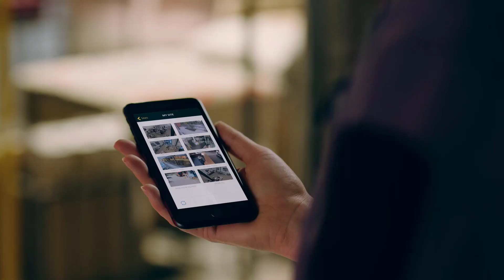Axis Company Video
我們提供影像監控、門禁、對講和音訊系統解決方案 – 並整合智慧分析應用全面強化功能。透過我們的解決方案和緊密的合作夥伴關係，我們藉由讓城市更安全、更永續來提高安全性和營運績效，協助企業防護和發展營運並預防事故。